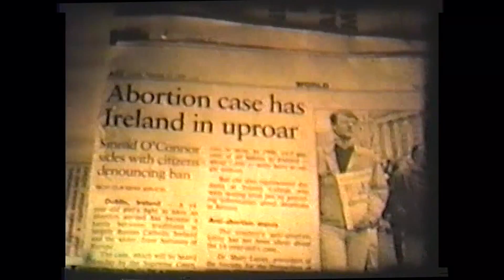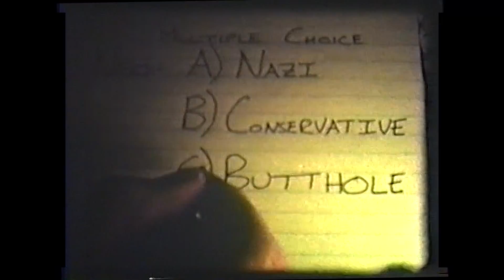A Day in a Life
Filmed in 1992. Bob Nebel. Written, Produced and Directed by Bob Nebel.